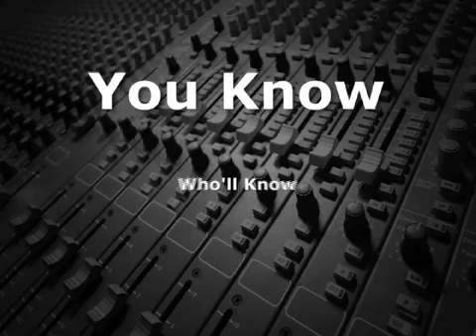The First Gold Record in Space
In 1977 NASA launched Voyager 2 and Voyager 1.  Since CDs weren't available until 1982, both interstellar spacecraft carried a phonograph cartridge and a 12" gold-plated copper phonograph record, recorded at 16 2/3 RPM, half the speed of a standard LP.

The surface of the disc displayed a pictogram that directed whoever found the disc, how to play it.

The disc had analog encoded photographic images and also contained an audio track that was produced by Dr. Carl Sagan of Cornell University.

Entitled "Murmurs of Earth" the soundtrack had short, spoken greetings in fifty-five languages, environmental sounds like crickets, frogs, birds, the ocean, and others, and also excerpts of both Eastern and Western classical and pop music, including rock'n'roll.